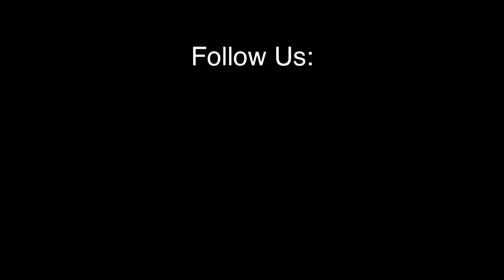Sunsets and Porsche: Selling Seattle Episode 25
Everyone wants to come home to a house and community they love.  My favorite part of serving as a real estate agent is helping people create a life they love.  The life I love includes my amazing wife and our two small kiddos.  If we’re not at home playing trains and Pegasus ponies, then you’ll find our family out enjoying our neighborhood in Ballard. Craft breweries, good local restaurants, neighborhood parks and Top Pot Doughnuts are all favorite destinations of ours.
At the office, I’m constantly trying to improve and innovate.  From video tours for every listing to co-hosting a podcast about Seattle, I’m never settling for outdated strategies or ideas.
After nearly a decade of helping people with real estate, I’ve come to learn houses define the skyline of a neighborhood but people define the communities.  No matter the location in Seattle, I look forward to helping you plant roots and love the place you live.